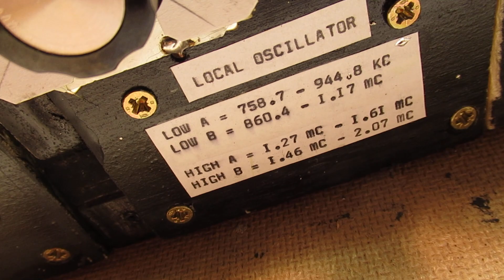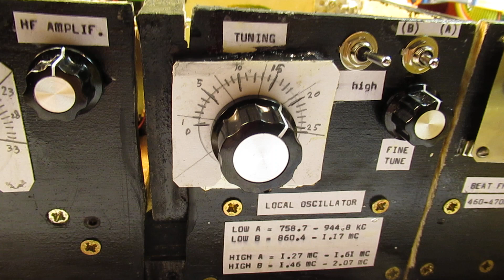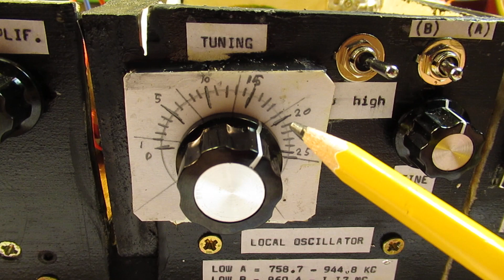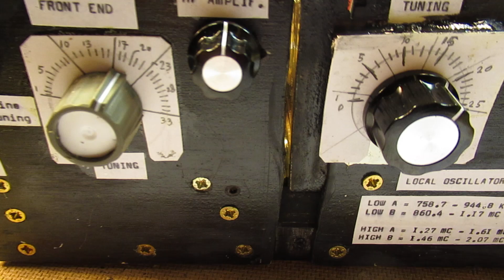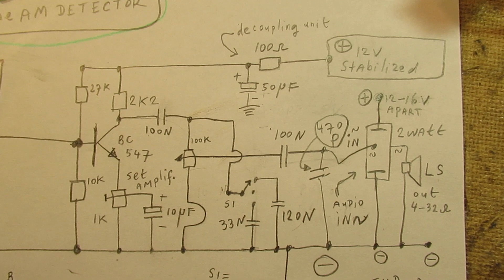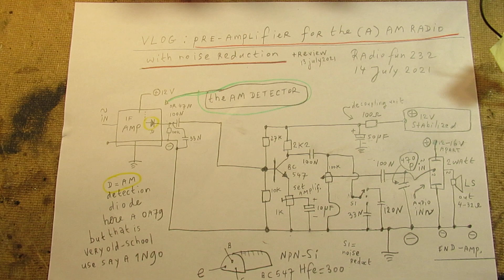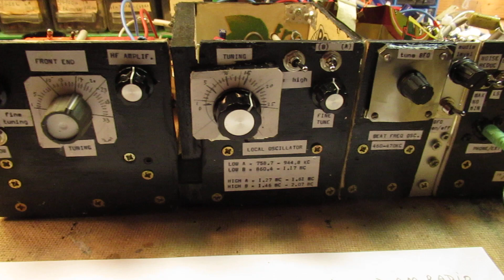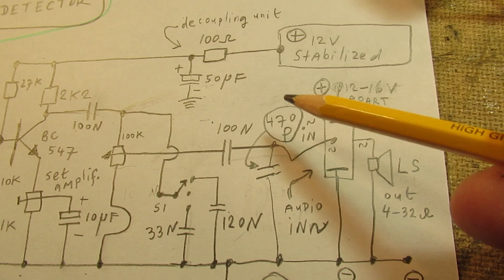AM radio 758 KC-2.0 MC: first reception results (revisited) + noise reduction schematic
Second demo (now 14 july 2021) about the MW Radio, working between (say) 758 KC and 2 MC. So I removed it immediately.

Sorry for removing that video so quickly and not reacting in a personal way to your comments.

I publish this video now in a certain way again (14 july 2021) and I will try to make another video today or in the coming days about the reception results of this MW Radio. Trying to avoid music. Of course I can give a demo with a signal generator on 500 KC-2 MC, but that will not (say never…) be “the real thing”.

Reception results in the Netherlands on location Utrecht, on 13 july 2021 at 23.30 were: 6 radio stations: a Russian station, a British station transmitting (Myca Radio) in Hindi, a Spanish radio station, Arabic stations from the Middle East, Radio Columbia in the Netherlands (also on the www) and Radio Paradise (Paradijs) from Utrecht, Netherlands.

Radio reception conditions/propagation during the evening/night differ(s) from minute to minute.

All the schematics of this radio + demo’s of the separate radio units are on You Tube.

UPDATE: best results:  connect a 1000 pF capacitor from the emitter (!) of the buffer transist in the Local Oscillator to the emitter (!) of the Mixer transistor.

There are more than 1000 Video’s on my YT channel. I only do analog electronics: audio amplifiers, analog measuring devices, radio circuits, many Shortwave radios, many oscillators HF and audio, other audio & shortwave circuits.

Also many (test) generators for all kinds of waveforms, both in the audio range and HF. Also simple “switch” circuits like the Schmitt triggers acting on different input voltages, 555 circuits and circuits of basic electronics issues like “Ohms law”, resistance properties, capacitance properties, the capacitors testing process, electronic “matching” in audio circuits and audio amplifiers, audio pre amplifiers, microphone amplifiers, etc. In all cases you find the schematic inserted in the video.

When you have questions about (certain analog) electronic circuits and how to make them: go to my Channel trailer (Radiofun232 on You Tube) and go to the “looking glass”. Search there for schematics. Type there the keywords that you want/need like: “power supply”, audio amplifier, capacitor tester, oscillator, radio, shortwave, shortwave radio, or any keyword you like to find the essential info & schematics on my YT channel.

Don't ask questions when you know the answer, I cannot react on that. When you don't want to communicate about your circuit or project, don't ask help.

I keep all my YT videos constant actual, so the original video’s with the most recent information are always on YouTube. Search there, and avoid my circuits that are republished, re-arranged, re-edited on other websites, giving not probable re-wiring, etc. Some persons try to find gold via my circuits. I take distance from all these fake claims. I cannot change that it happens.  Upload 14 July 2021.